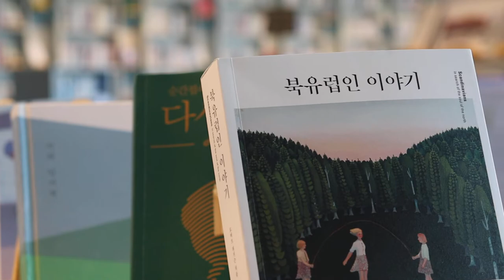Canon EOS 850D Movie AF